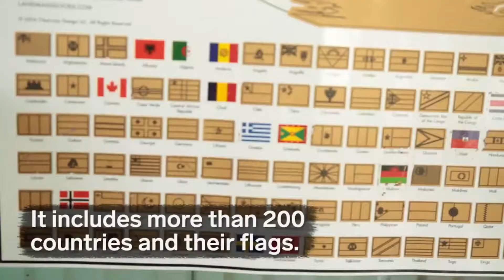Deluxe Scratch Off Travel Map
This Map Lets You Scratch Off All the Places You've Been✈
✨Tag A Friend Who'd Love This!✨